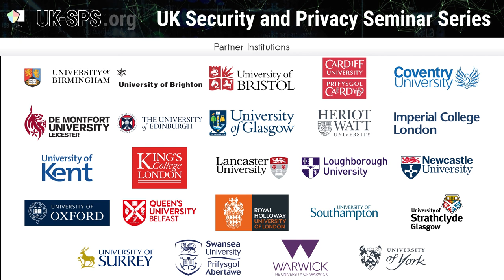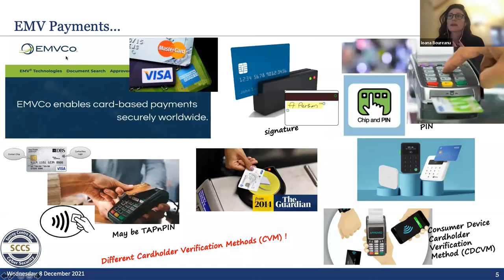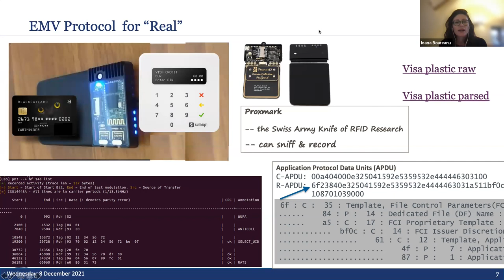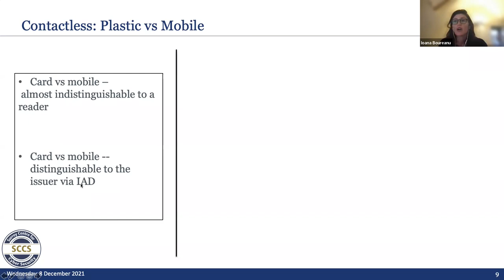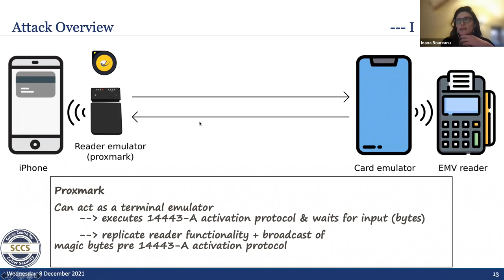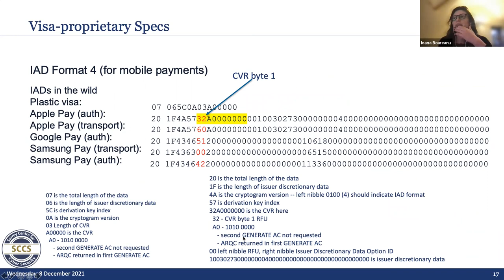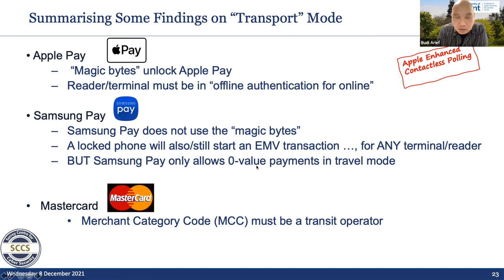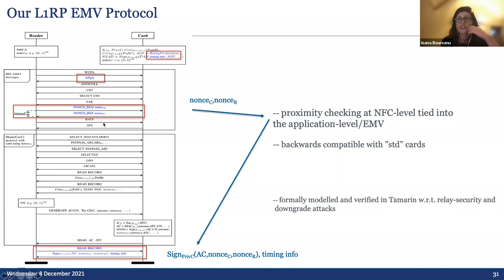Ioana Boureanu (University of Surrey) - Analysis Security of Contactless Mobile Payments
Abstract: In this talk, we will look at the (in)security of contactless payments made via mobile apps. These systems are a composition of the mobile app (e.g., Samsung Pay, Apple Pay) and their underlying payment protocols provided via the card registered within (e.g., Visa, Mastercard, etc.). One added complexity comes also from the various “modes” in which the apps operate; for instance, there is a standard mode as well as transit/travel mode, in which the user authentication (via fingerprint or Face-ID) on the mobile device is foregone in order to provide better usability when paying at a metro/train ticketing gate. Primarily, we show that we can abuse this usability feature of Apple Pay in Travel Mode when set up with a Visa card. The abuse results in a fraudulent payment without user-authentication, of any value, to any point-of-sale including points-of-sales what are not linked to transport companies. Also, we show that the same attack does not apply to Apple Pay with a Mastercard registered with it, or to Samsung Pay. We will explain the practical aspects of the attack, as well as some elements of formal security verification.